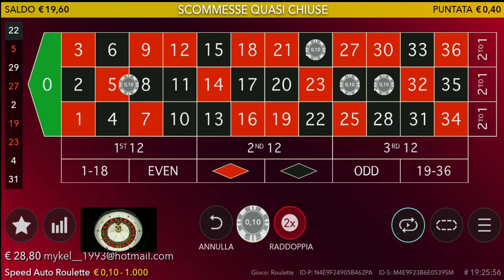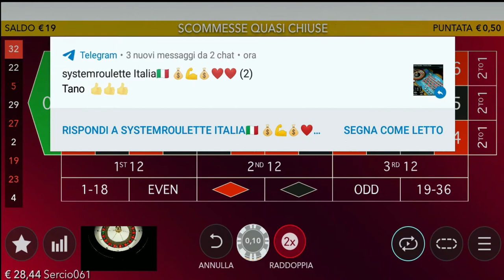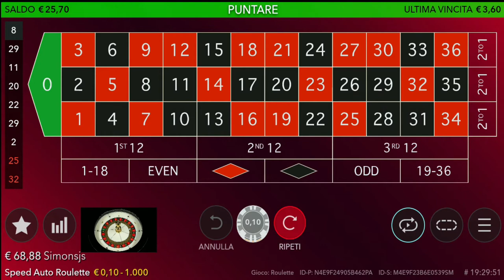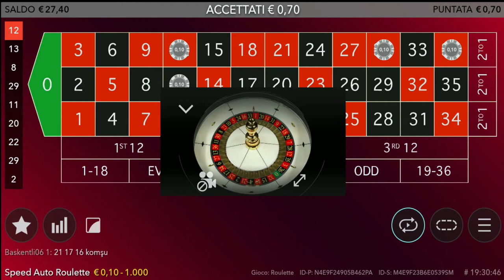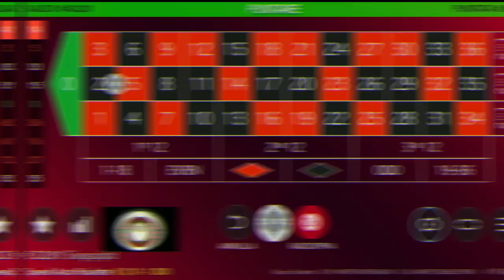NEW SYSTEM "GEMINI" ANCORA IN WORK IN PROGRESS...."!💸💸💸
Nuovo video targato "systemroulette Italia"
USCITA : 10 MAGGIO 2020! "GEMINI" (GEMELLI FORTUNATI)
BY@ "systemroulette Italia"!
systemroulette Italia
Vincere alla roulette online!

"__________________ I MIEI SISTEMI__________________"
L'OPPOSTO: basato sulla puntata di 5 numeri pieni
IL PILASTRO: tecnica di puntata
SPIDERWEB: il sistema a grappolo espanso
IL MIO SISTEMA: strategia per ottenere un piccolo utile!
NUMERI SISTEMATICI: basato sulle dozzine!
SPIA EVOLUTION: basato sulle sestine!
SPIA EVOLUTION 2: basato sui numeri pieni!
SINAPSI! basato su 5 numeri pieni!
FIVEWIN: basato su 2 numeri pieni!
SE TI INCURIOSISCE E VUOI FARE DELLE DOMANDE!? scrivimi un e-mail!